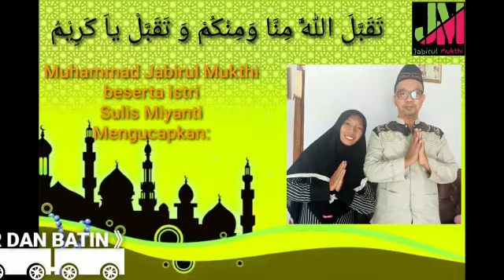Selamat Hari Raya Idul Fitri 1441H.